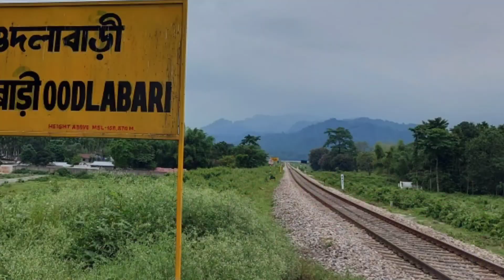Oodlabari Railway Station||Odlabari Malbazar Jalpaiguri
Oodlabari Railway Station||Oodlabari Malbazar Jalpaiguri@sanvi a warrior
sanvi a warrior
Oodlabari railway station
Odlabari malbazar jalpaiguri
odlabari station
Odlabari bazar
train time odlabari
মালবাজার ওৎলাবাড়ি
duars jalpaiguri
Damdim next station
odlabari malbazar jalpaiguri
odlabari west Bengal

                           About sanvi a warrior
sanvi a warrior this chanel manly content creat in  travel tourist place & gives information.

sanvi a warrior creat various village hat(weekly market)video in west Bengal.

sanvi a 4years girl stay in Jalpaiguri District west Bengal. she is study in Jalpaiguri Khelaghar Montessori school.
This chanel content creat by me.sanvi is my only daughter.About sanvi a warrior

This chanel content creat by me.sanvi is my only daughter.

Cricket sound|ঝিঁ ঝিঁ পকার ডাক রাতে সন্ধ্যায় গভীর ফরেস্টে

Sakham Basty|Sakham Village|Sakam Basti Malbazar jalpaiguri

Sakham forest malbazar jalpaiguri West Bengal

Soongachi TG View Point
Malbazar  nearest tourist Sport.
খুকশিয়াপার্ক|khushiyapark Maynaguri   jalpaiguri

Lalmandir porapara jalpaiguri|লালমন্দির#
Lataguri Train|লাটাগুড়ি জংগল ট্রেন

Danguajhar Tea Garden Jalpaiguri West Bengal|Goodrik Danguajhar T.G|Denguajhar T.E|ডেনগুয়াঝার বাগান

 House Jamaldaha Coochbehar|Jamalda Tree House|গাছের ডাল কাঠের পাঁচ তলা বাড়ি জামালদা

jamaldah.Jamaldaha Forest & Forest Mandir Jamaldah Coochbehar|Coochbehar Famous Forest|Jamaldah picnic spot

Domohony Railway Station|Damohoni station|Railway station domohony|Domohony Jalpaiguri|DOI|Domohoni

Sevoke|Sebok|Sivok|Sevoke station|Sevoke Junction|Sivok Rangpo Line|Sevoke Tunnel|Rangpo Tunnel

Gulma|গুলমা|Gulma Station|Gulma Hill|Gulma Hill Station|Tourist Places|Siliguri nearest sta